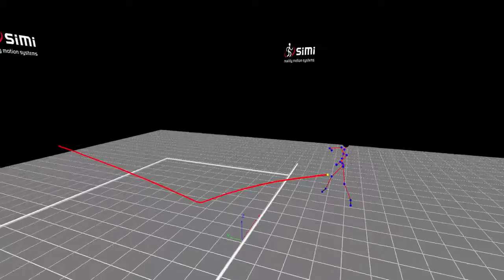Tennis Biomechanics - Simi markerless motion tracking